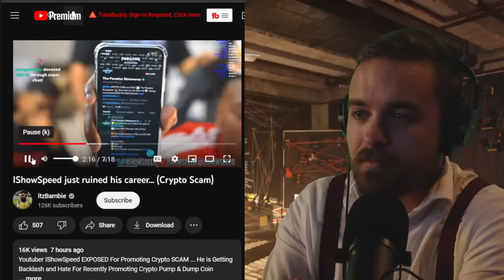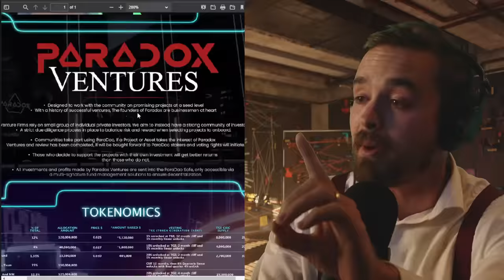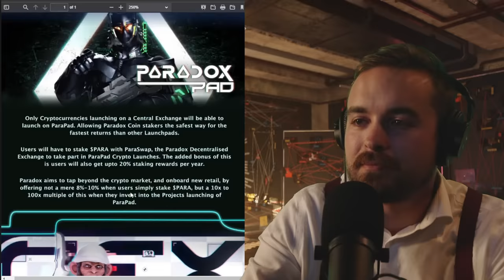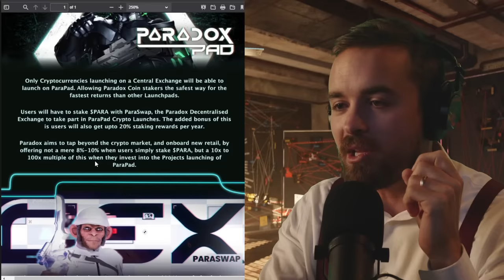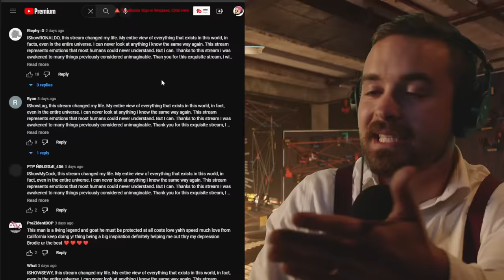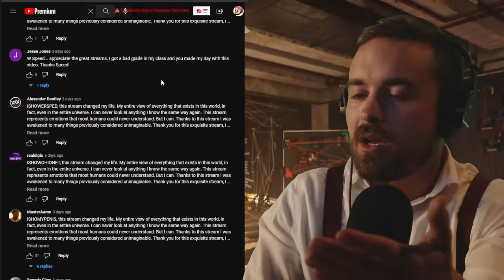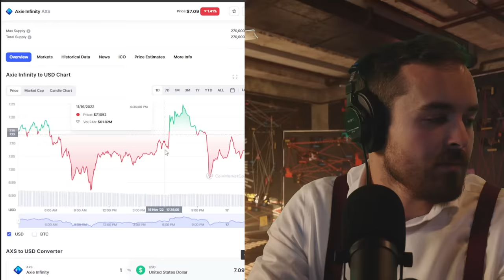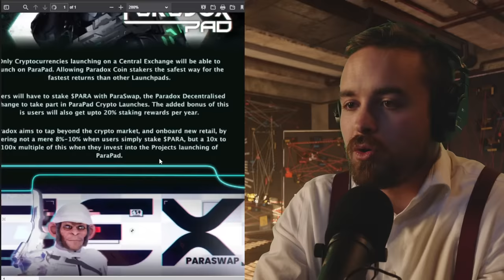Confronting the iShowSpeed Crypto Sponsors